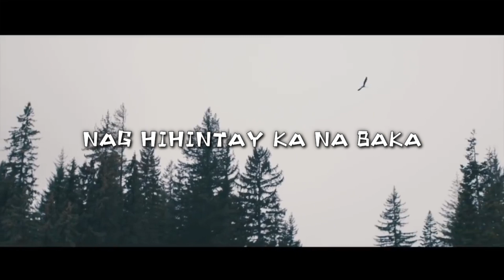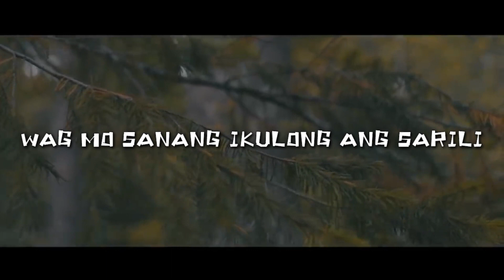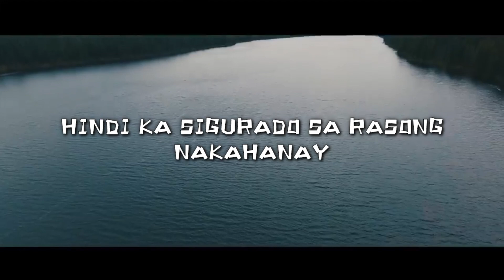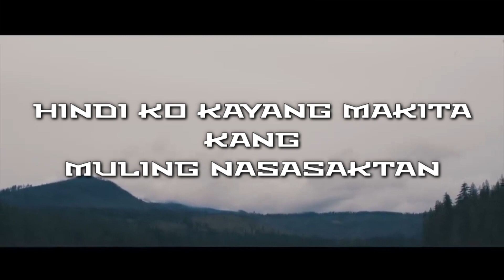Bullet1k - Hindi Kana Natuto Lyrics Video